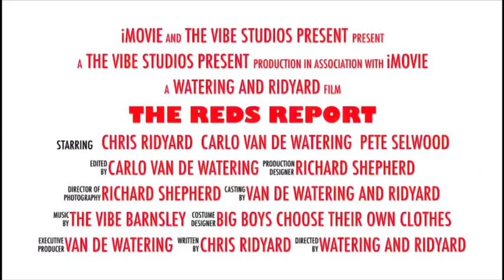Fuller, three T.V’s and bad haircuts. Guest starring- Jon Parkin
Chris Ridyard and Pete Selwood are joined in their living rooms/gf’s office by football folklore hero Jon Parkin. They cover many topics as per any episode of The Reds Report. Enjoy.